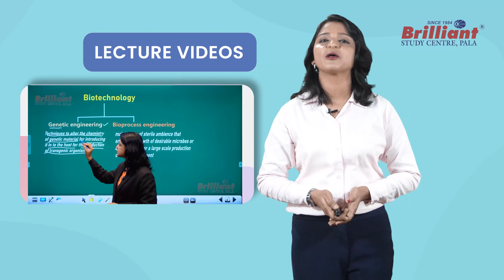Learn With E-Learn | Brilliant Study Centre Pala